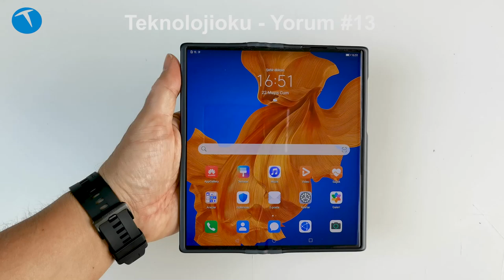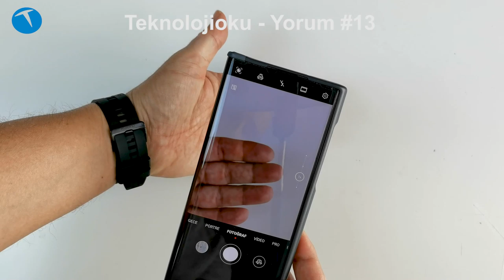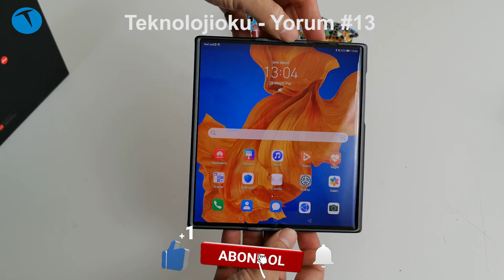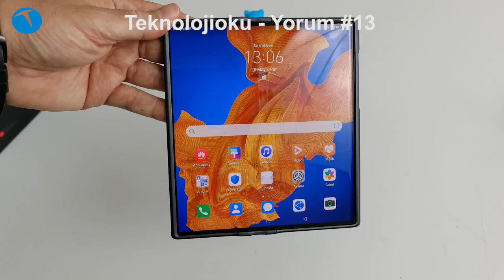2. el Focus fiyatına telefon yapmışlar! TeknolojiOku-Yorum #13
TeknolojiOku - Yorum'un yeni bölümünde Huawei'nin yeni modeli Mate Xs'i ele alıyoruz. İşte Huawei'nin ikinci el ortalama bir otomobil fiyatına sattığı Mate Xs'in sunduğu tüm özellikler!